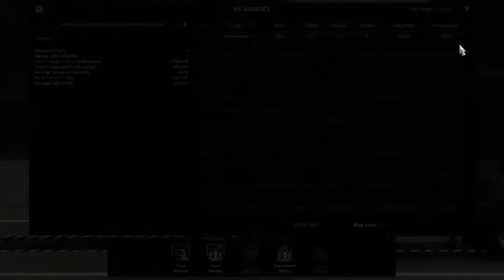Euro Truck Simulator 2 - Birmingham to Sheffield - Forklifts (11 t)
This is a another video I am re-uploading due to the fact that it did not upload into an HD version. I have again rectified that.

Please enjoy my Euro Truck Simulator 2 play through. Where I transport some forklift trucks from Birmingham to Sheffield.